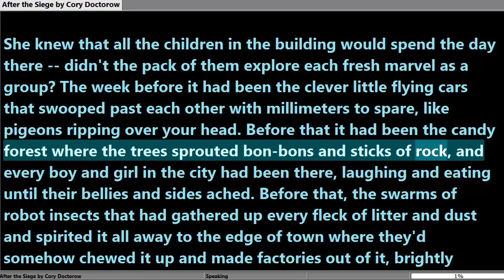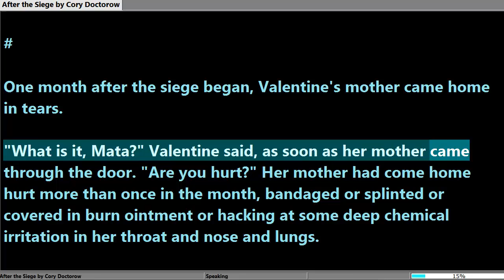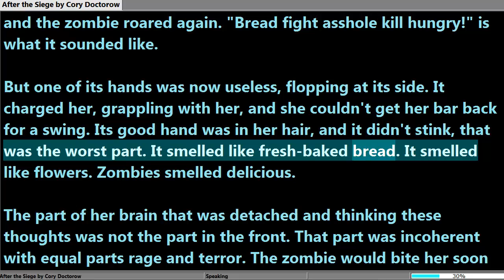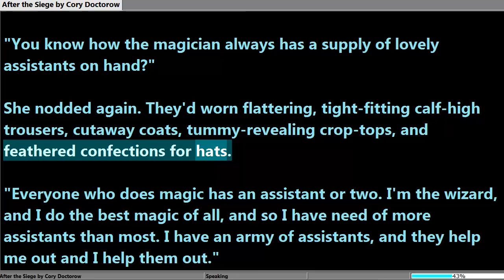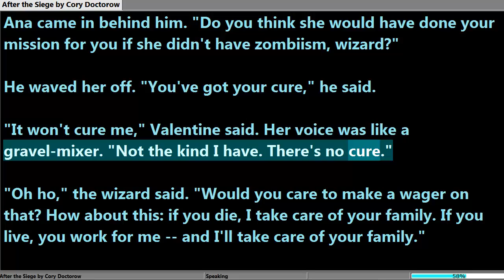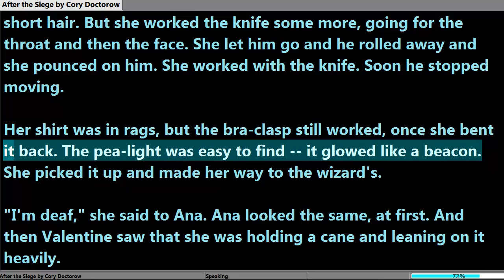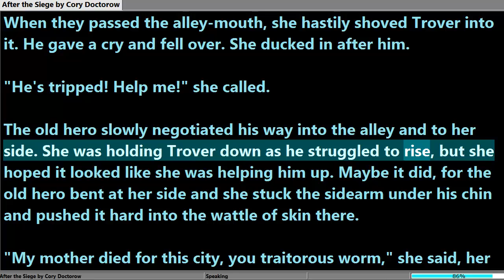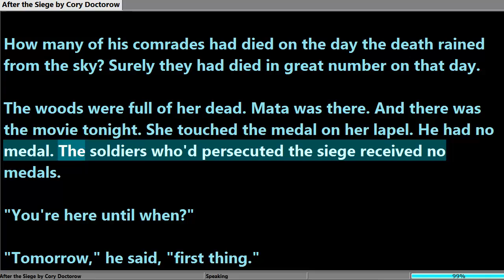After the Siege by Cory Doctorow ( Full Audiobook )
A grim story of a young girl surviving in a city besieged. Young Valentine finds herself a reluctant player in a bloody and devastating attack on the city she calls home, in a world where wealthy countries go to war simply because weaker nations have broken their patent laws.

Attribution-NonCommercial-ShareAlike 2.5

You are free:

to Share—to copy, distribute, display, and perform the work to Remix—to make derivative works

Under the following conditions:

Attribution. You must attribute the work in the manner specified by the author or licensor.

Share Alike. If you alter, transform, or build upon this work, you may distribute the resulting work only under a license identical to this one.

For any reuse or distribution, you must make clear to others the license terms of this work.